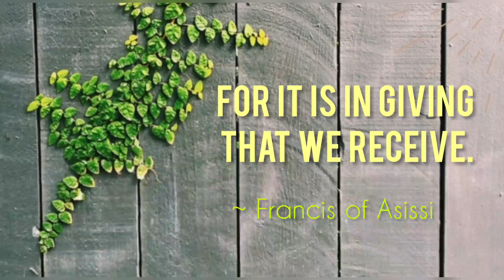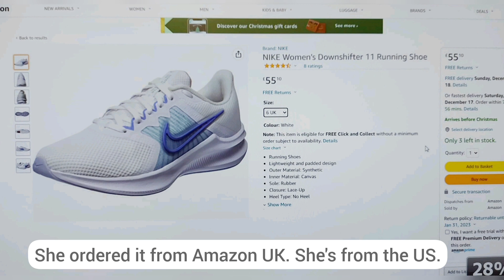CHRISTMAS GIFT PART 2 || Late Christmas gift @jaynjoy vlog 446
Christmas gift part 2 opening of gifts

We received this Christmas gifts after Christmas already so we weren't able to include this on our opening of  Christmas gifts vlog.

Nevertheless, we still want to share this with you guys. We would like to thank our Auntie Wilma and Uncle Jaime for their gifts. Thank you hanni Jay for my jacket.

Our shoes are very comfortable to use. The jacket kept me warm but only lasted for 2 hours.

➡️ EARLY BIRTHDAY GIFTS